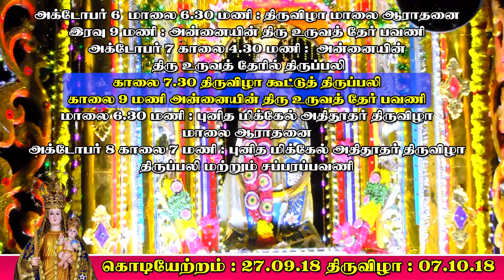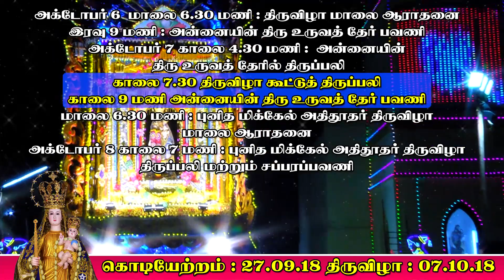PUNNAIKKAYAL FEAST 2018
செப்டம்பர்-27
  மாலை 6:30 :திருகொடியேற்றம்

  தலைமை     : அருட்தந்தை  அலாய்சியஸ் அடிகளார்
                             பங்குத்தந்தை , கீழவைப்பாறு.
‌  மறையுரை  : அருட்தந்தை. பீட்டர் பிச்சைக்கன் அடிகளார்
                             பாளையங்கோட்டை மறைமாவட்டம்